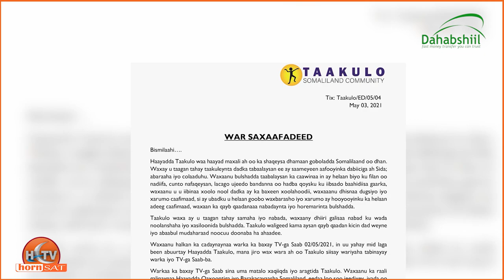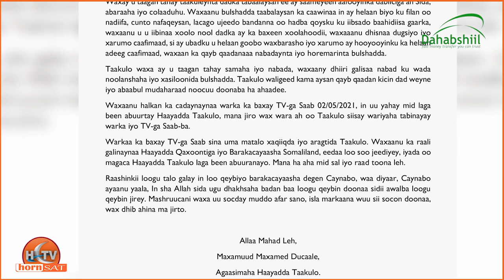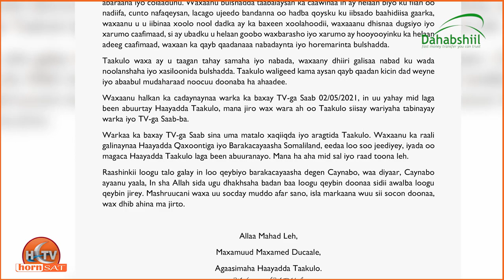Hay'adda Taakulo oo beenisay Warar laga Baahiyay.